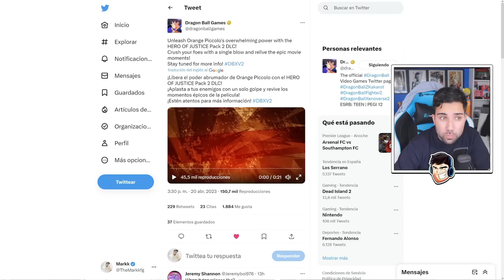DLC 16! Review de ORANGE PICCOLO, Nuevo Personaje - Dragon Ball Xenoverse 2